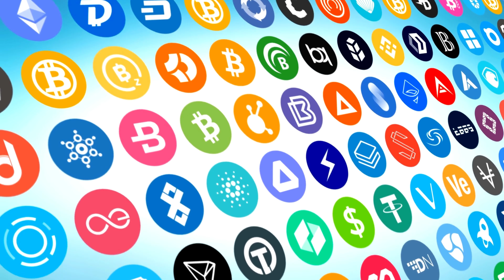5 Passive Income Ideas for 2023 - Make Money While You Sleep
I hope this video brought you some value! As I mentioned in the video, most of these ideas require any work at all! Make money while you sleep!

High Yield Saving Account:

Marcus by Goldman Sachs

Using this link, you will earn an extra 1% interest for the first 3 months!

That is 4.75% interest at the time of uploading this video!

I like Marcus because it is backed by a very well-known bank and it is FDIC-insured.

Using this link, you can get $200 bonus cash back when you spend $500 on the card within 3 months of opening. This card is also a minimum 1.5% cash back on all purchases.

Nerdwallet.com is also a great site to find credit cards that work for your spending habits.